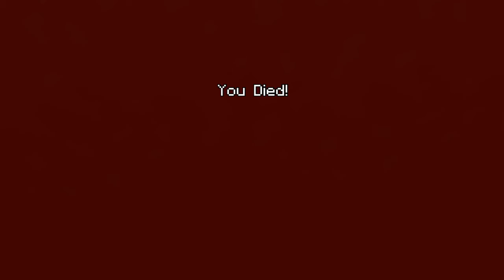Minecraft: PlayStation®4 Edition_20160831160437